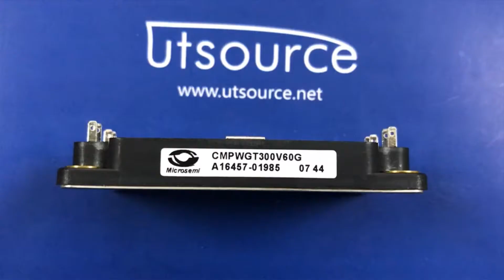CMPWGT300V60G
Encapsulation:MODULE
Brand:Microseml
DateCode:2010